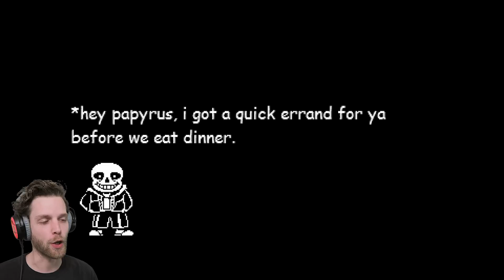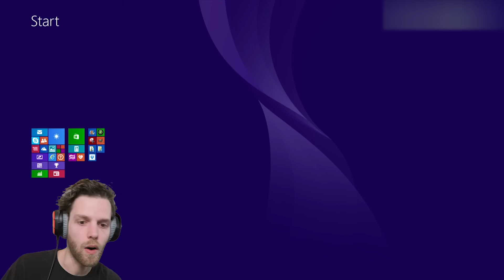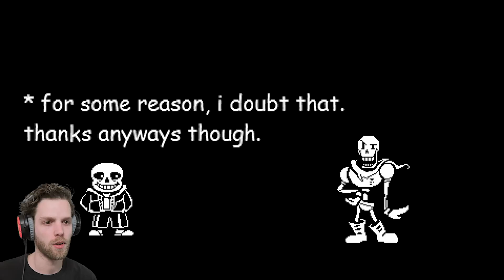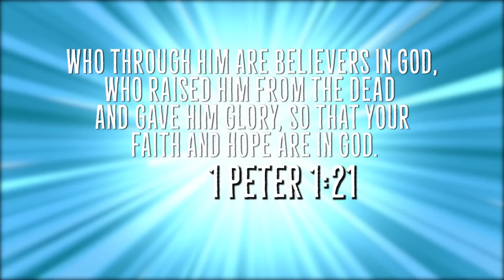Undertale Platforming Game!! PAPYRUS'S BIG ADVENTURE Gameplay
I love this game! I want to do a flawless run eventually.